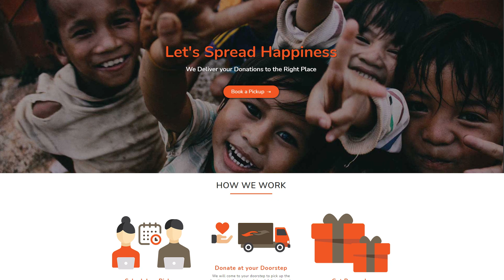Cold Email grew her Social Venture..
Today on the channel we are talking to Anushka Jain who is the founder of SADS India which is a for-profit company with nonprofit incentives, let's talk to her and learn more about what it takes to grow a company from 0 to 200k people served with over 100 B2B partners...

Start selling to American clients and start earning American wages

Cold Email grew her Non-Profit...

00:00 About Anushka
00:55 How did SADS start?
02:41 How did SADS grow?
03:21 How are you gathering these partners?
06:37 Is there a reason you didn't go the traditional NGO way?
07:38 How do you think of the growth of the business?
11:05 When it comes to Fb ads towards the Indian market what you have been finding?
12:53 When it comes to payments many people don't have credit cards or PayPal, then how do you accept payments?
14:38 How do you see this evolving in India?
16:27 How to get in touch with SADS?